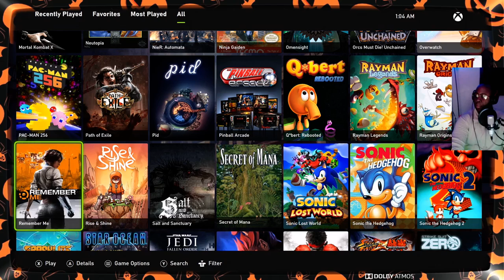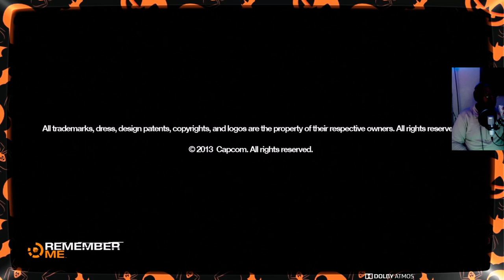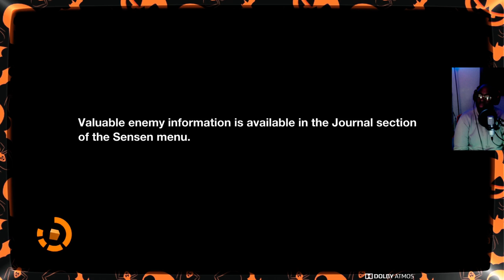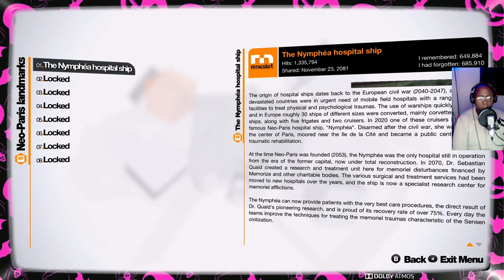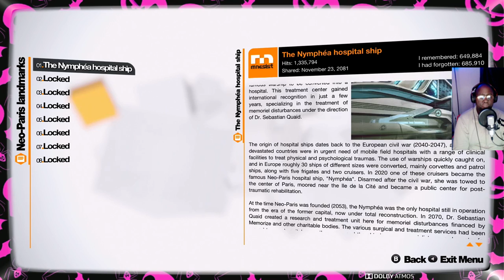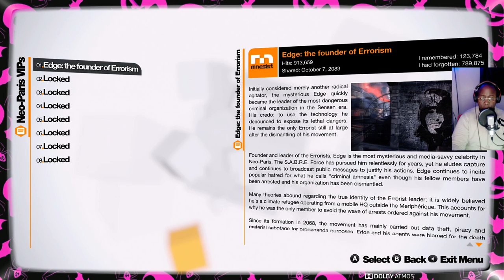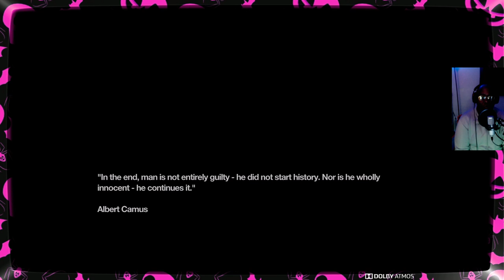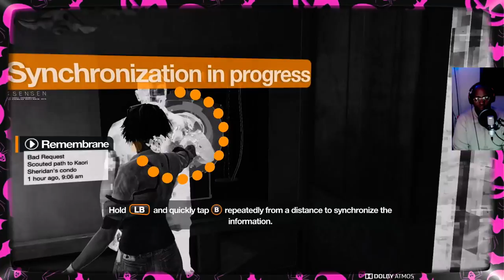The Game Room | GLPlay1 | 31 Oct 31 1:00 AM CST